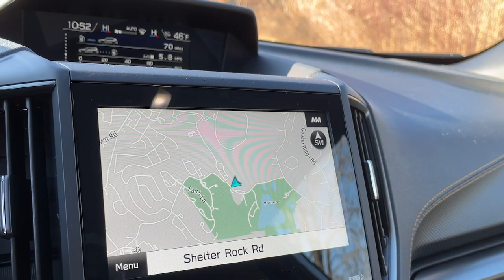2024 Subaru Forester Danbury, Brookfield, Ridgefield, New Milford, New Fairfield, CT N5615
New 2024 Subaru Forester 2.5L Wilderness available in Danbury, Connecticut at Colonial Subaru. Servicing the Brookfield, Ridgefield, New Milford, New Fairfield, CT area.

Colonial Subaru
89 Newtown Rd

8 Audio w/harman/kardon & Power Rear Gate,Radio: Subaru STARLINK 8.0 Multimedia Nav System,Navigation System,harman/kardon 9-Speaker Audio System,Power Rear Gate,Rear Bumper Cover,Splash Guards - Wilderness,Wheel Locks - Alloy,Door Edge Guards - Ice Silver Metallic